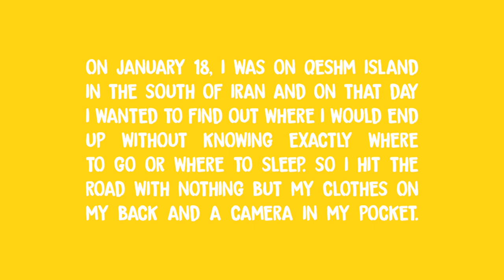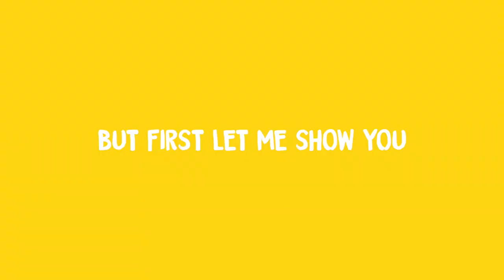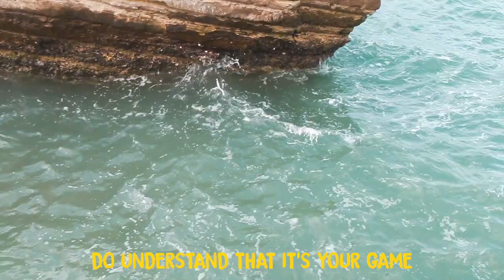This is what happened on an unplanned day in Iran #21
On January 18, I was on Qeshm Island in the south of Iran and on that day I wanted to find out where I would end up without knowing exactly where to go or where to sleep. so I hit the road with nothing but my clothes on my back and a camera in my pocket.

If there is something I learned during my travel - you will NEVER end up alone and that day proofed it once again! :-)